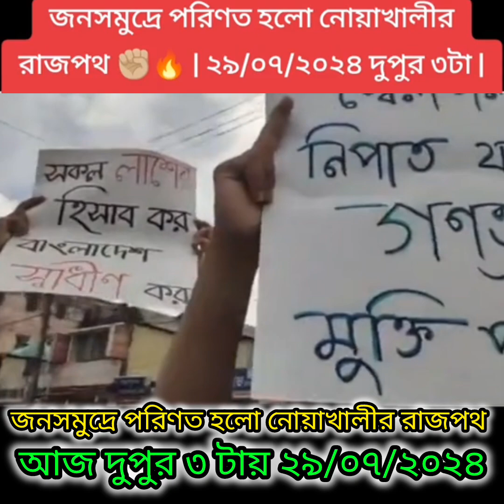ব্রেকিং_নিউজ শিক্ষার্থীদের আন্দোলনে জন সমুদ্রের পরিণত হলো নোয়াখালীর রাজপত ২৯/০৭/২০২৪